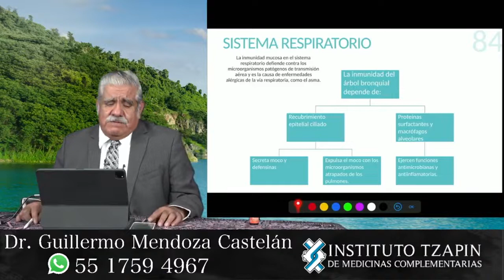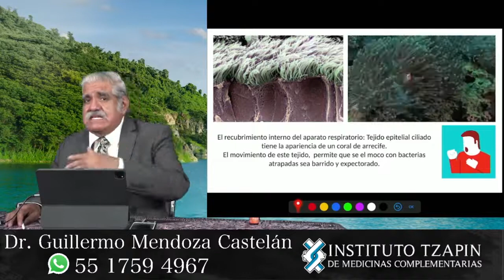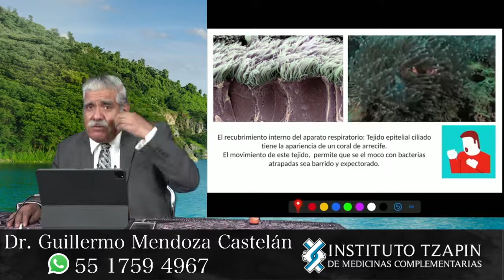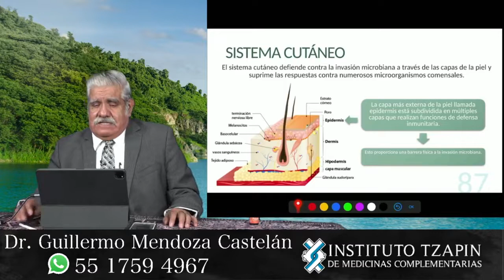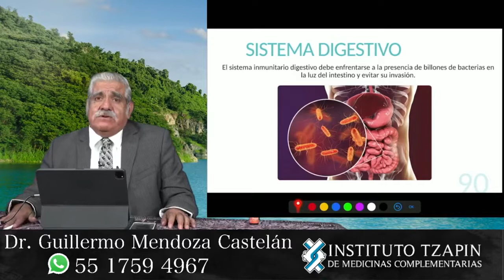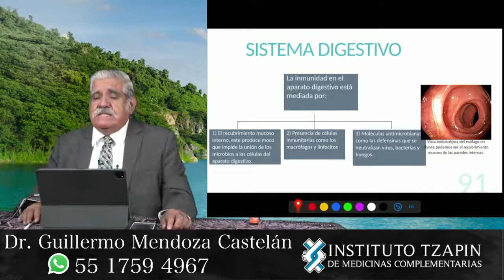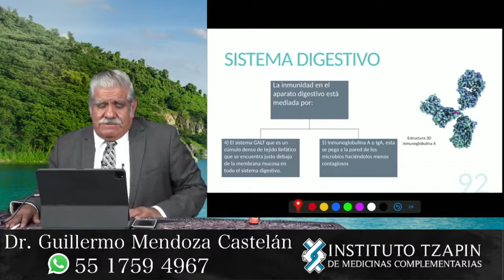𝐂𝐔𝐑𝐒𝐎 𝐏𝐑𝐄𝐒𝐄𝐍𝐂𝐈𝐀𝐋 𝐂𝐎𝐍 𝐕𝐀𝐋𝐈𝐃𝐄𝐙 𝐎𝐅𝐈𝐂𝐈𝐀𝐋 𝐀𝐍𝐓𝐄 𝐋𝐀 𝐒𝐄𝐏 Inicio: 11 de septiembre del 2021.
𝐂𝐔𝐑𝐒𝐎 𝐏𝐑𝐄𝐒𝐄𝐍𝐂𝐈𝐀𝐋 𝐂𝐎𝐍 𝐕𝐀𝐋𝐈𝐃𝐄𝐙 𝐎𝐅𝐈𝐂𝐈𝐀𝐋 𝐀𝐍𝐓𝐄 𝐋𝐀 𝐒𝐄𝐏
Inicio: 11 de septiembre del 2021.

¿Te interesa capacitarte en el uso de las plantas medicinales por aparatos y sistemas del cuerpo humano?
No te pierdas la oportunidad de inscribirte a este curso.

¡Contamos con la mejor oferta educativa en medicina complementaria del pais!

Estamos ubicados en Calle Nogales No. 5, Colonia Salitrería, casi esquina con Av. Úrsulo Galván, Texcoco, Edo. México .